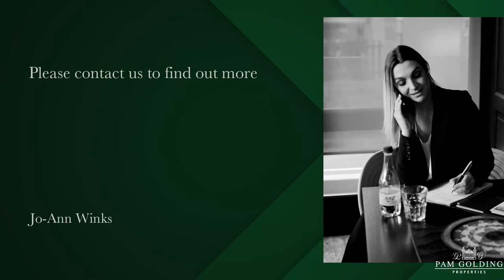1 Bedroom Apartment in Granger Bay, Mouille Point to Let | Pam Golding Properties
Private & secure Estate adjacent to the Waterfront and opposite the Metropolitan Golf Club, offering a furnished 1 bedroom 1 bathroom apartment.
Communal swimming pool and gardens in the complex with 24-hour manned security.
Available for long term rental with a secure underground parking bay from 1 June 2021.